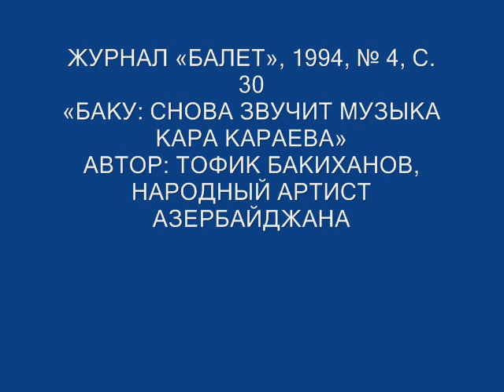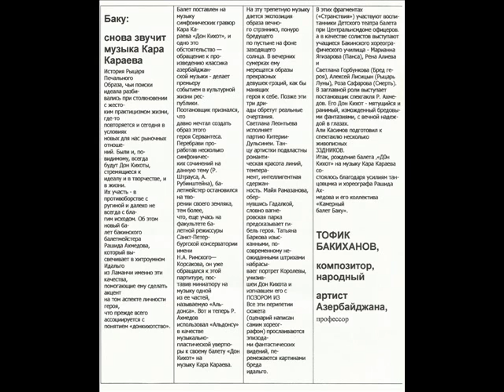Rashid Ahnedov Karacev 2013. Film "Press to Ballet "DON QUIXOTE"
"Don Quixote" (1993)
Fantasy ballet in a 9-travels

Cara Cara. Symphonic engravings of "Don Quixote"
Written and choreographer - Rashid Akhmedov
Artist and teacher-tutor - Rashid Akhmedov
Premiere: December 20, 1993 Baku Music Academy

FACES of Dryad
On a desolate plain dull wandering pilgrim. He stumbles upon a half-dry trees, Koryak. In each of the "Dryad" imagining him lurking enchanted beauty. In vain he chases the elusive faces of the shadows. Wanderer exhausted lowering TO ANY ground.
VISION. FANTASY.
It is surrounded by a host of Graces, which in his fevered mind woven in intricate patterns, teasing and enticing character. One of them is agile, nimble Panza, which supports the traveler into its own. But Providence separates friends.
Innkeeper Keeter.
Wanderer is currently unknown city where young person sarcastically welcomed the hapless traveler, exuding the right and the left ridiculous compliments. Suddenly, it seems that the wicked turn into millstones Wives. Crushed by such "bad faith", he falls in horror.
DELIRIUM
Driven mad by fear dreamer fancies that it pursues a knight of the moon, from which it protects the faithful Panza. However, a tireless pursuer is battling traveler.
Dulcinea del Toboso
Wanderer delirious sees Innkeeper transformed into a beautiful lady, who would like the rescue lover, caressing it, it heals the wound. But, alas, the mirage dissipated, and the beloved face melts into dusk.
Reverie
His mind stirs visions. Appears Panza, who becomes the new hope madman. But the fog obscures again clouded mind dreamer.
QUEEN
Imagination brings stranger to the royal palace, where the maid of honor sedately circling in Pavani. Blinded luxury guest, forgetting about any rules of etiquette, osme in-stalled dance with the queen himself. A fool is banished from the palace.
Cavalcade
In disarray, the traveler sees the gypsy who predicted his quick death. And then in his fevered imagination seems succession of images - Moon Knight, Panza, the Furies pursuing and tormenting him. Wanderer does not hold: there something snapped, torn. He paused, as if in a stupor.
"DEATH" wanderer
Stream of consciousness of the hero, the agony He is afraid of everything, clinging to life, and searchingly with insane hope looks at the faces of Dryads. But nowhere he finds no support. Surprisingly, it is spiritual crisis. He is preparing for a new journey.

Characters:
Don Quixote - Rashid Akhmedov
Panza - Marianne Yagizarova
Keeter - Svetlana Leontief
Queen - Tatiana Barkov
Moon Knight - Aleksey Lisitsyn
Wanderings, court - Ballet School students